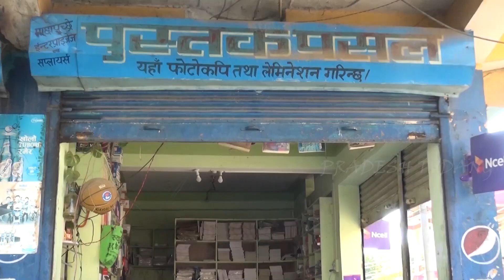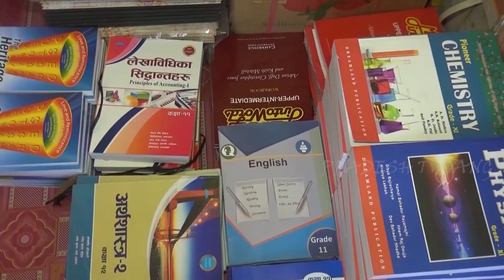माछापुच्छ्रेइन्टर प्राइजेज एण्ड सप्लायर्स परिवारकोतर्फबाट सम्पुर्णलाई दसै तिहार र छठपर्वको शुभकामना